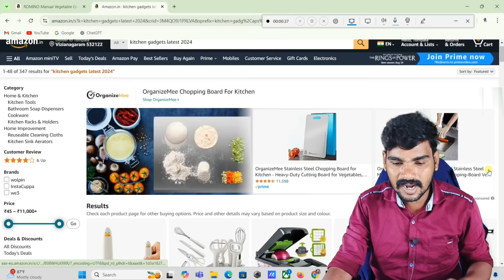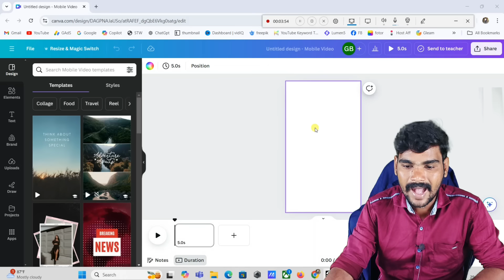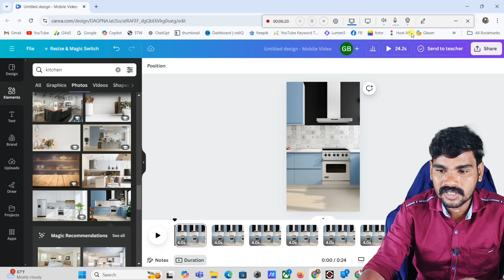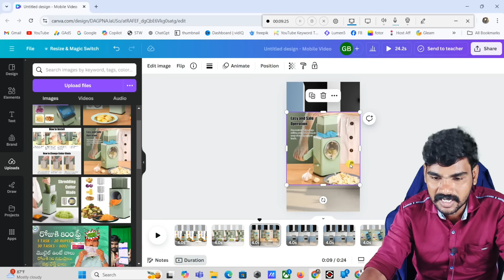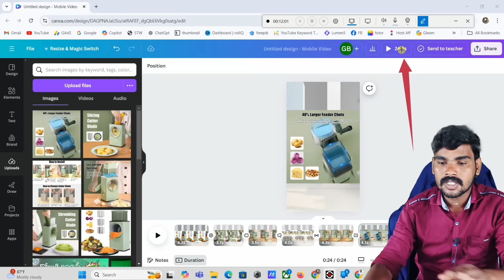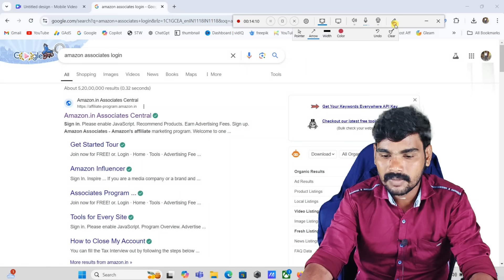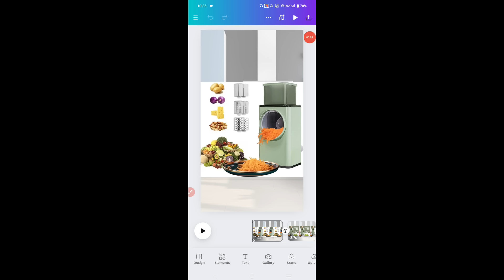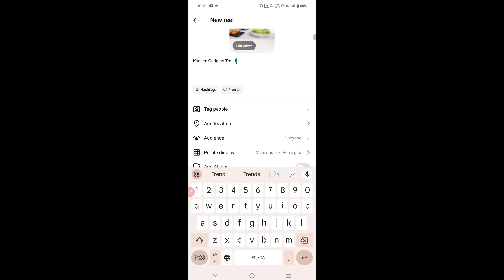How To Earn Money From Instagram In Telugu💸 | Best Way To Earn money online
ఈ కింద వీడియోలు చూసి రోజుకి 1000/- సంపాదించండి.

Any income or earnings representations are aspirational statements only of your earning potential. There are no guarantees that you’ll receive the same or any results. Your results will depend entirely on your work ethic, experience, etc. As always there is a risk with any business. I am not a financial advisor; nothing in this video should be considered legal or financial advice.